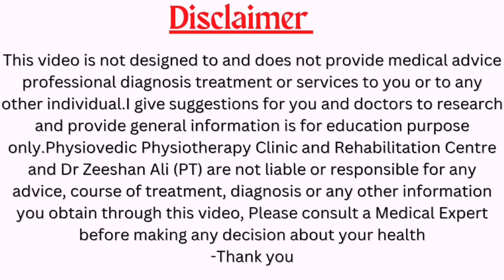पैरों में ताकत लाने का आसान तरीका|Knee Pain Strengthening Exercises|Back Pain Relief Exercises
Back pain, sciatica,hip pain, knee pain and weakness of legs are a common problem nowadays. Whenever anyone faces this problem, people start walking bent. So in today's video, we have explained some exercises. If you do them daily, your legs will become stronger and you will feel better while walking

Physiovedic Physiotherapy Clinic
Dr Zeeshan Ali (PT)
consultant Physiotherapist
Opp-Rajendra Nagar Hospital Rajendra Nagar Lucknow Uttar Pradesh